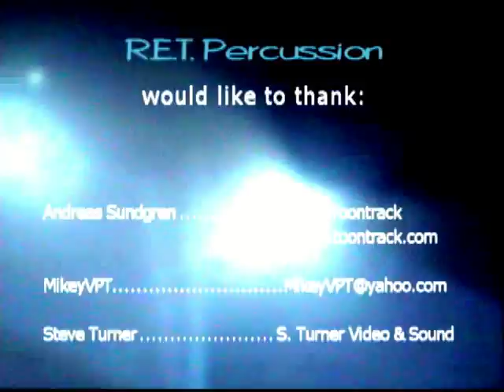Worship Music with Electronic Drums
More VPT!!!

RET Percussion has seen most of their sales going to churches and other houses of worship, so why not make a video specifically for those who are interested?!

What's cool about this video is that you get a chance to HEAR Virtual Percussion Technology played with lead, rhythm, and bass guitar.

THIS WAS RECORDED WITHOUT MIXING OR MASTERING!!!  THIS IS WHAT YOU GET WITH VPT!!!

On a side note, I can't thank you enough for all the messages and comments you folks leave.  The interest with VPT is growing by the day because it's SUCH a new generation of drumming.

Seriously, thanks a lot!

-mikey